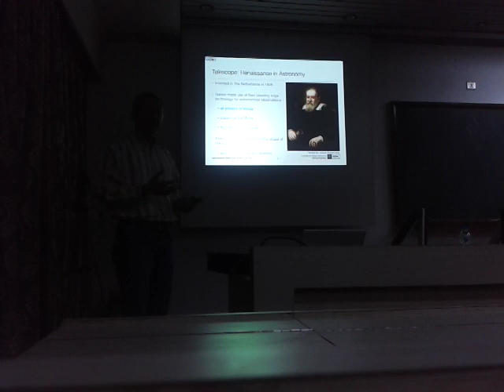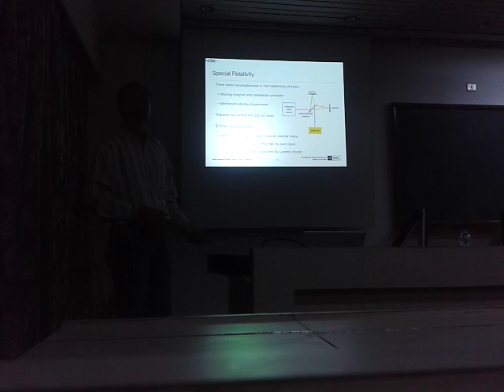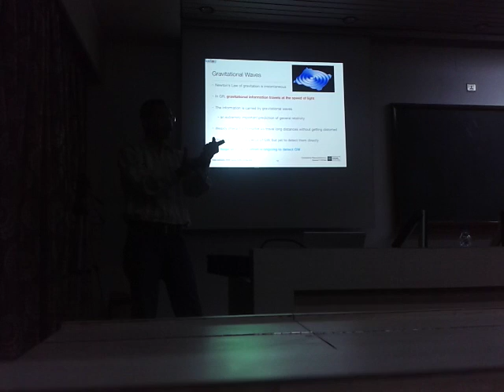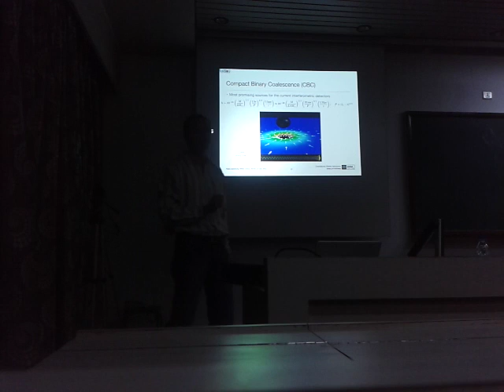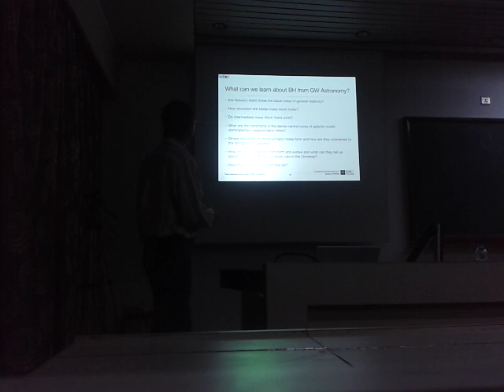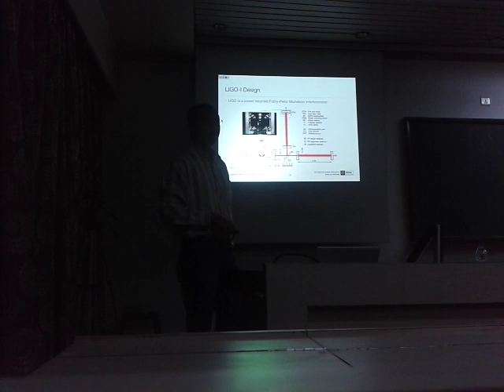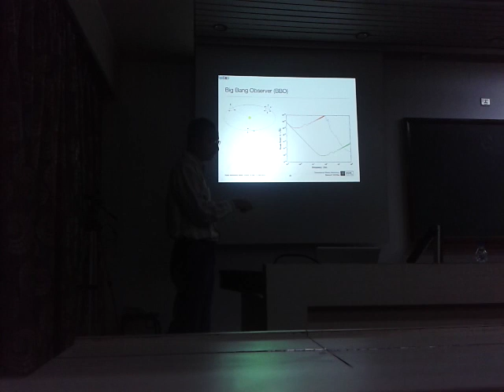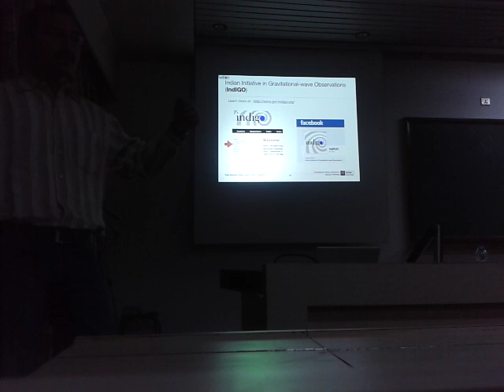Sanjit Mitra's talk on Gravitational wave astronomy (RAWS 2012- IUCAA-NCRA)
Radio Astronomy Winter School (RAWS) conducted Jointly by IUCAA & NCRA, Pune , India. This school is conducted once in a year. This talk of is RAWS-2012.

Video is recorded by Pratik Dabhade and on uploaded on behalf of IUCAA Radio Physics Lab.